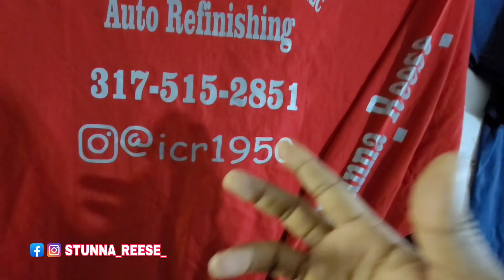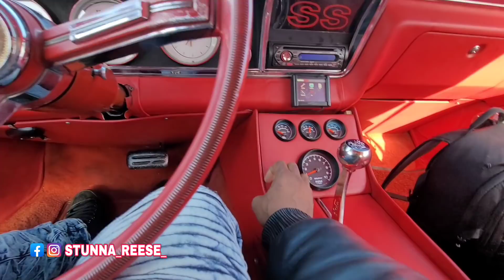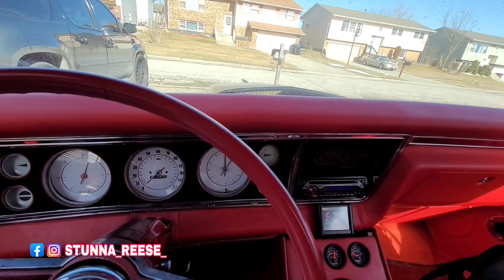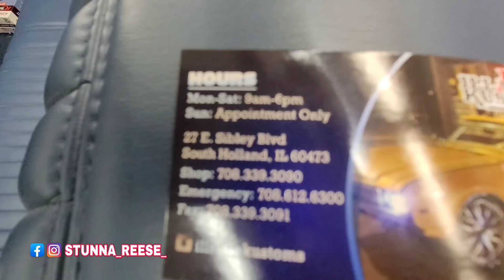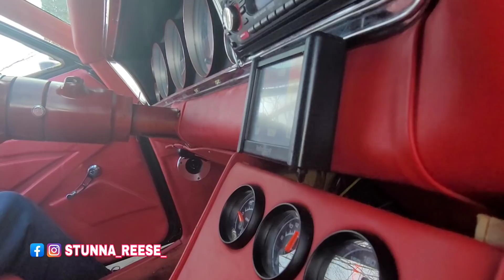WHY DID I GIVE DRAC TO THE SPIN DOCTOR (NEW INTERIOR)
Reviews
Thank you so much for choosing DINOS DENT DECEPTION for your dent repair needs. We appreciate your business.
I would like to ask if you could take a few seconds and leave a 5 star review if you were happy with your dent repair service by us.

Or

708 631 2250 ASK FOR ZAY
4700 w 147th st crestwood il

WITH MY CUSTOM 1967 CHEVY IMPALA  "DRACULA" AND MY 797HP DODGE HELLCAT " REDEYE WIDEBODY & FUNNY VIDEOS WITH A LIL COMEDY CARS WITH LADYX CJ AND THE MY WHOLE YOUTUBE